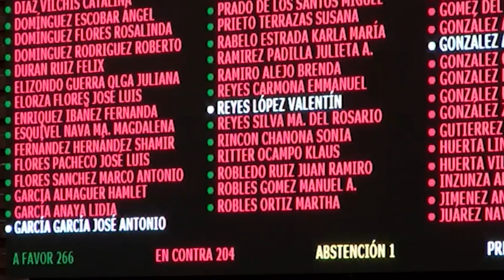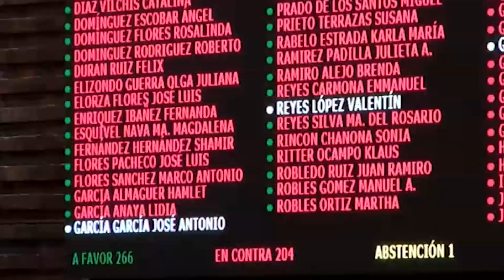Con 266 votos a favor y 204 en contra, la Cámara de Diputados aprueba el Presupuesto de Egresos.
NoticiasTVT 🟣Con 266 votos a favor y 204 en contra, la Cámara de Diputados aprueba el Presupuesto de Egresos de la Federación 2024; contempla destinar recursos de fideicomisos del Poder Judicial para atender daños de 'Otis' en Acapulco.